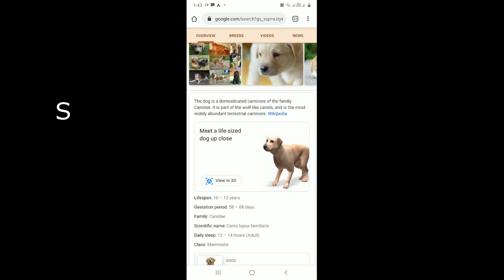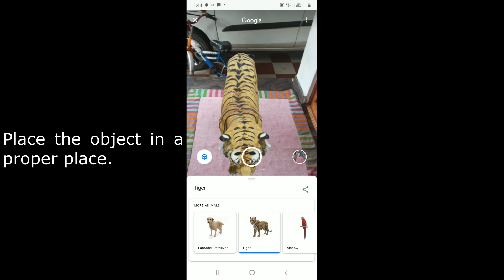Augmented Reality (AR)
Augmented reality is the integration of digital information with the user's environment in real time. Unlike virtual reality, which creates a totally artificial environment, augmented reality uses the existing environment and overlays new information on top of it.
- Anilkumar M